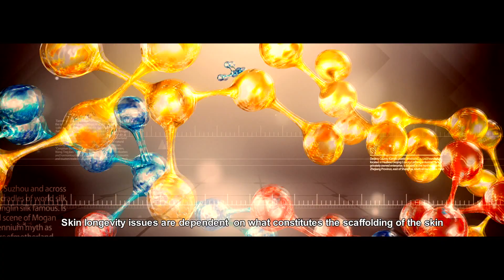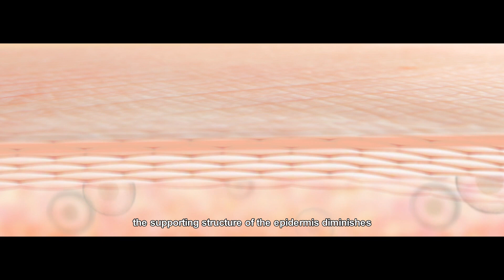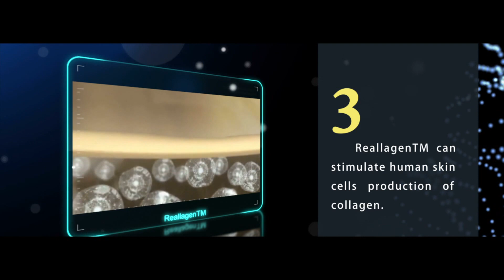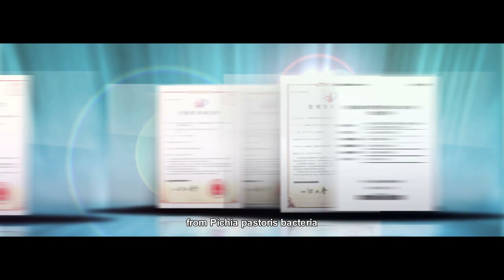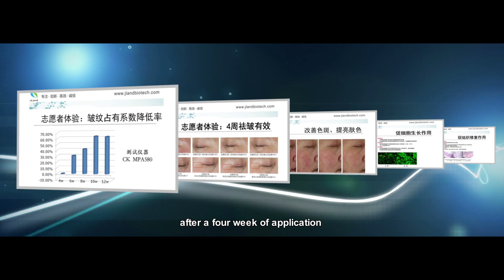Non-Animal-Collagen Set To Disrupt Market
Chinese biotech company JLand Biotech has announced the launch of large-scale production of collagen manufactured entirely without the use of animal parts.
The Reallagen suite of products designed for use in skin care and medical procedures is derived from synthetic Pichia yeast. The patented process produces a non-allergic high-performance vegan-accredited collagen, with 200 times the performance levels of collagen extracted from bovine gristle.
The time is ripe for manufacturers to introduce Reallagen into their products, to enable them to be marketed as animal-free. Reallagen is economic, has high and uniform transdermal absorption.